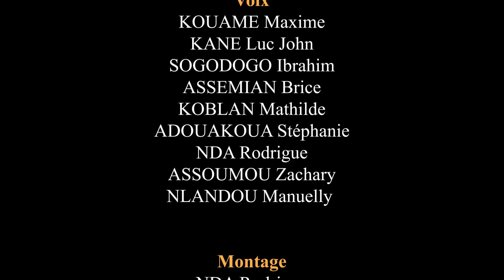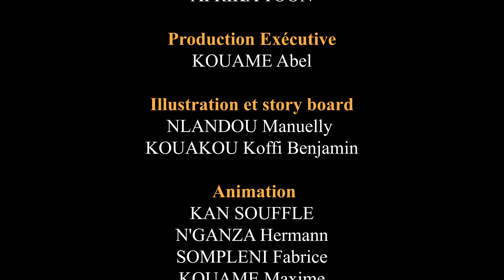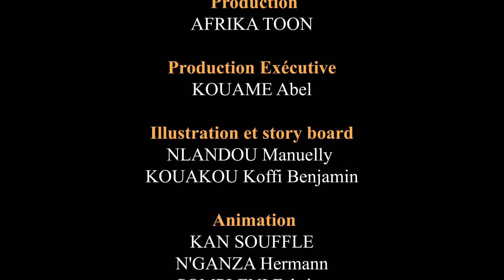5 Vidéos drôles juste pour rire La blague du jour Compilation #146